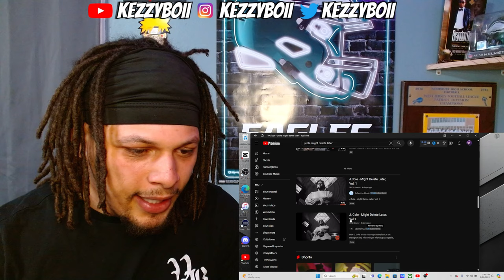A GOAT HAS A MESSAGE!! - J Cole - Might Delete Later